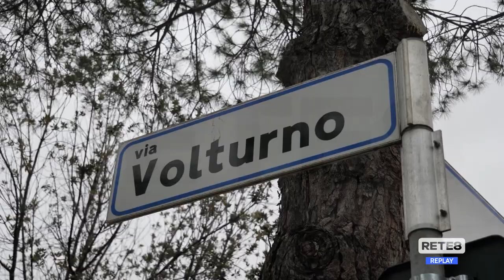Pineto - I pini della discordia